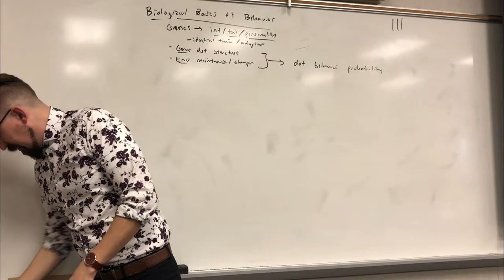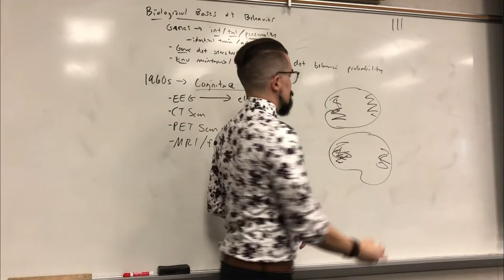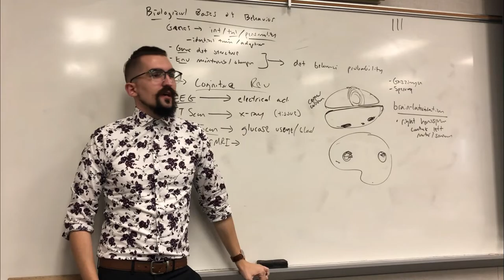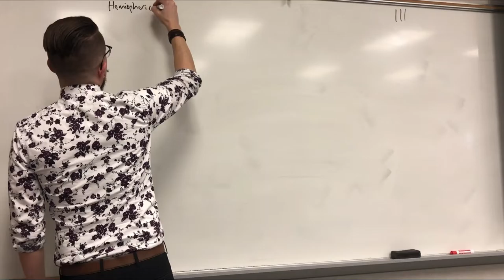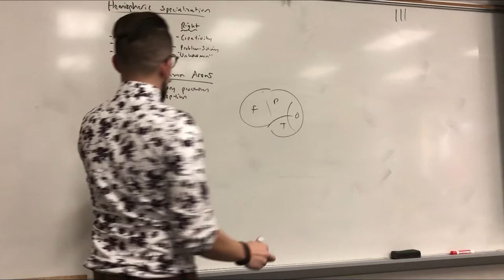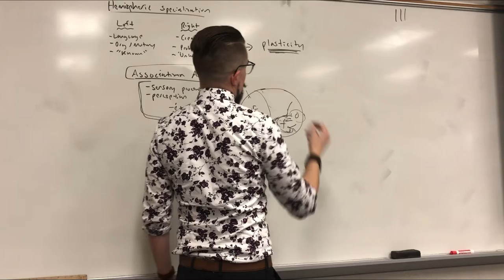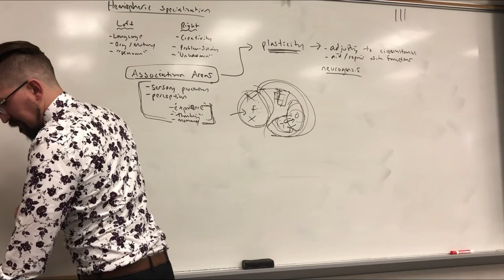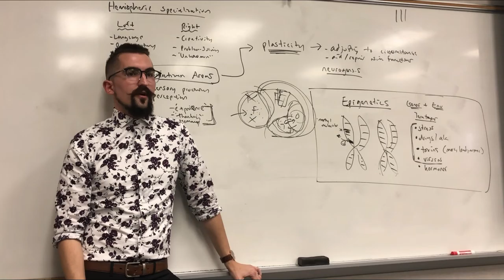AP Psychology - Units 2.6, 2.7, & 2.8 - Imaging, the Brain, Plasticity, & Epigenetics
0:21 – Genes & Environment
3:30 – Imaging Techniques (MRI, CT Scan, PET Scan, etc.)
11:18 – Roger Sperry & Michael Gazzaniga
32:00 – Plasticity
40:54 – Neurogenesis